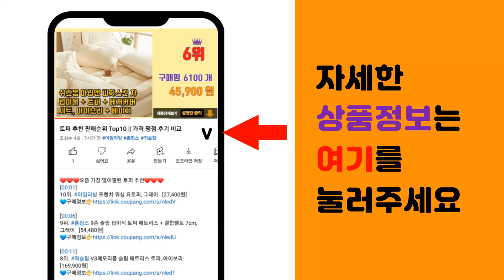3M장갑 추천 판매순위 Top10 || 가격 평점 후기 비교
❤️❤️❤️요즘 가장 많이팔린 3M장갑 추천❤️❤️❤️

[00:01]
10위. 3M장갑 슈퍼그립100 M, 10개 [19,000원]

[00:06]
9위. 쓰리엠 프로그립 1000, 멜란지블랙, 10개 [18,250원]

[00:11]
8위. 신정글러브 클로버그립 NBR 코팅 장갑 SJG-603, 10개 [14,320원]

[00:16]
7위. 쓰리엠 슈퍼터프 NBR 플러스 터치 장갑, 10개 [16,290원]

[00:21]
6위. 쓰리엠 컴포트 그립 에어 코팅 작업장갑, 10개 [20,400원]

[00:26]
5위. 쓰리엠 컴포트 그립 글로브 에어, 5개 [10,800원]

[00:31]
4위. 3M 슈퍼그립200 산업안전 코팅장갑 낱개(S M L), M, 10개 [20,390원]

[00:36]
3위. 쓰리엠 슈퍼터프 NBR 장갑, 10개 [18,300원]

[00:41]
2위. 쓰리엠 프로그립 3000 MAX 장갑 양손세트, 10개, 그레이 [21,000원]

[00:46]
1위. 쓰리엠 슈퍼그립 200 장갑 양손 세트 그레이, 10개 [21,300원]